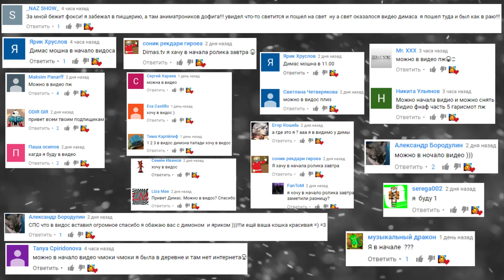ДИППЕР И СПАНЧ БОБ В ДОМЕ УЖАСОВ || Garry's Mod